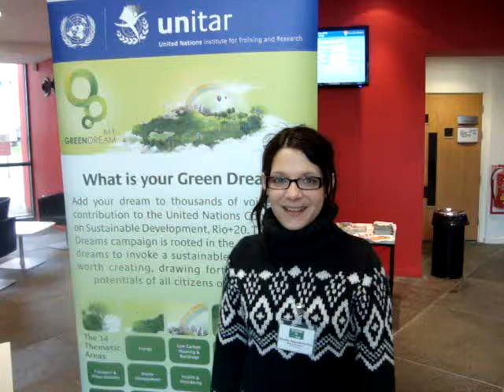Christa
Christa's Green Dream is that people see a higher importance in learning and education and use their knowledge to improve our planet sustainable.